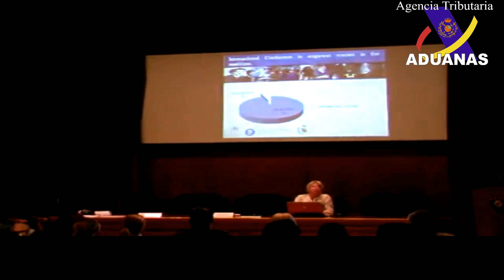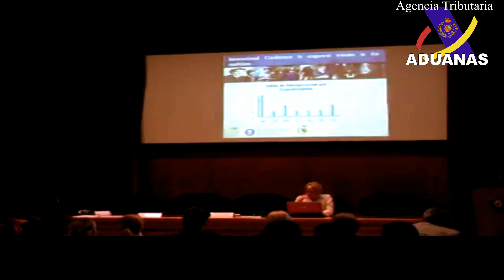La mujer a bordo en Vigilancia Aduanera, Ruth García Llave, Jefa de Embarcación - Aduanas SVA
Ruth García Llave. Profesora Doctora de Seguridad Marítima en la Universidad de Cádiz y funcionaria del Cuerpo Ejecutivo de Vigilancia Aduanera
CÁDIZ

Mujeres policía de la Agencia Tributaria frente a frente contra los narcos del Estrecho de Gibraltar
Los funcionarios del SVA son los grandes desconocidos de la titánica lucha contra el narcotráfico y el contrabando en la zona cero
Entre los efectivos de la base de Algeciras hay muchas mujeres y su presencia en primera línea es cada vez mayor.
«Hay que salir a cazar. Saben que cuando los coges en alta mar están perdidos. Es difícil pero el que la sigue, la consigue». Es la determinación de una de las 33 mujeres policía de la Agencia Tributaria en el Estrecho de Gibraltar...

+¿Qué es y qué hace Aduanas-Vigilancia Aduanera?